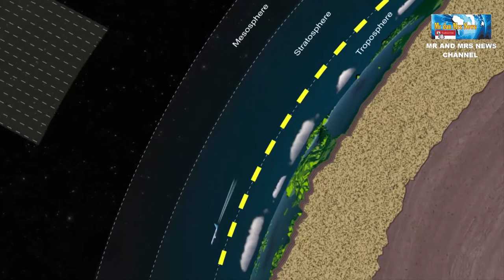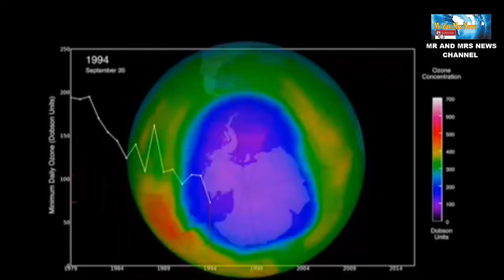LUBANG OZON DI KUTUB UTARA AKHIRNYA TERTUTUP, APAKAH KARENA LOCKDOWN ??